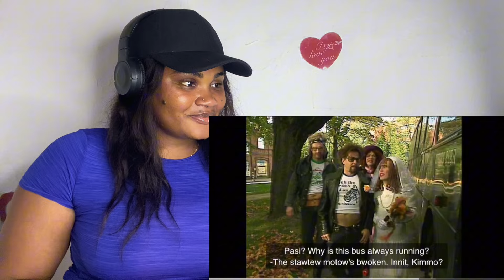Reaction To Kummeli - Satu and Tuija, Satu's Great Romance Saga (Finnish Comedy)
This is my Honest Reaction To Kummeli - Satu and Tuija, Satu's Great Romance Saga

⚠️You’re watching my reactions to this video/song so there’ll be pause and commentaries.

VIDEO CREDIT: ​⁠ ​⁠ ​⁠ ​⁠ ​⁠ ​⁠​⁠ ​⁠ ​⁠ ​⁠